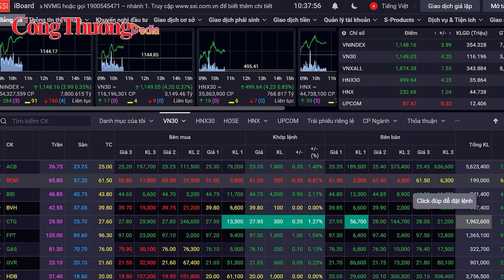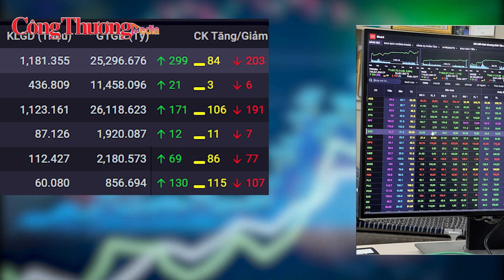Chứng khoán ngày 4/1: Phiên giao dịch tỷ đô xuất hiện, VN-Index vượt 1.150 điểm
Sự tích cực lan toả với sự góp mặt của nhóm cổ phiếu chứng khoán và ngân hàng giúp chỉ số VN-Index tăng 6,55 điểm (tương đương 0,57%) lên 1.150,72 điểm.
Trong phiên giao dịch ngày 4/1, cổ phiếu ngân hàng dù đồng loạt tăng mạnh trong phiên nhưng lại hạ nhiệt đáng kể cuối phiên.
Theo thống kê, nhóm 15 mã cổ phiếu đóng góp lớn nhất cho chỉ số thì có tới 11 mã ngân hàng, gồm: VCB, CTG, MBB, TCB, VPB, HDB, ACB, TPB, VIB, MSB, SHB. Đặc biệt, chỉ riêng nhóm 11 mã ngân hàng này đóng góp khoảng 6,7 điểm tăng cho VN-Index.
Hôm nay mới là phiên đầu tiên dòng tiền quay lại đột biến cao, sau 3 tuần liên tiếp mức thanh khoản trung bình dưới ngưỡng 15 ngàn tỷ đồng...
Toàn sàn HoSE có 299 mã tăng, 203 mã giảm và 84 mã đi ngang, Đáng chú ý là số mã tăng trần ở thời điểm kết phiên chỉ có 2 mã so với 4 mã giảm sàn.
Đồng hành cùng Báo Công Thương